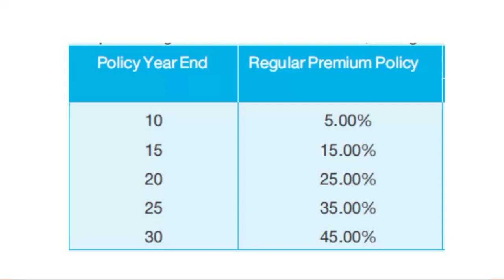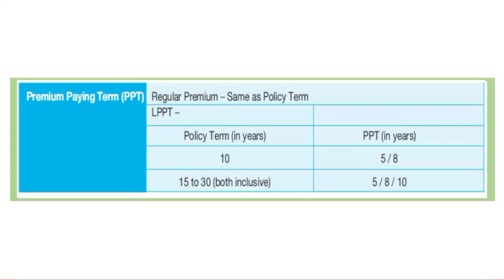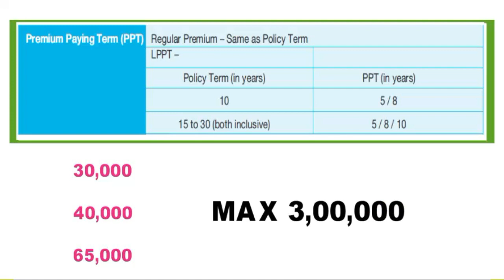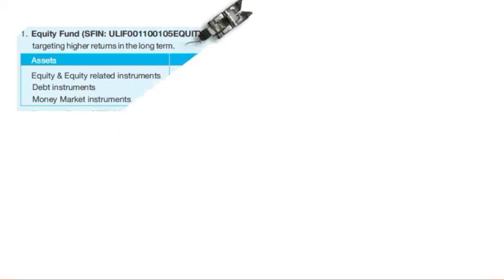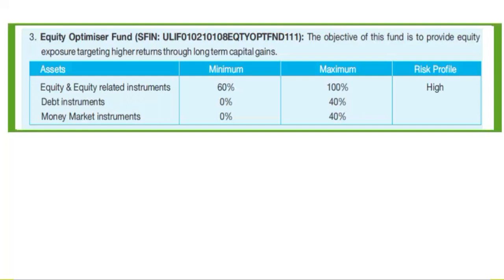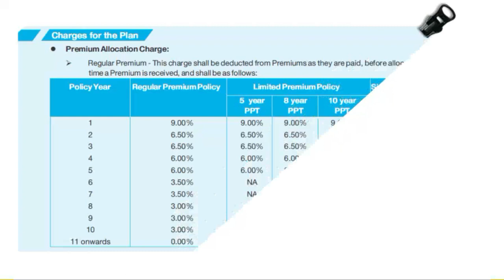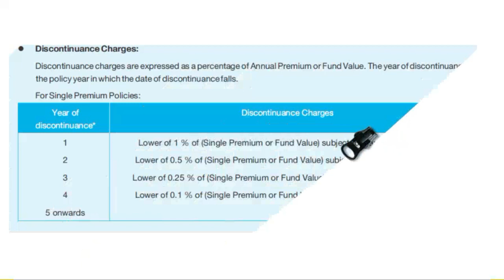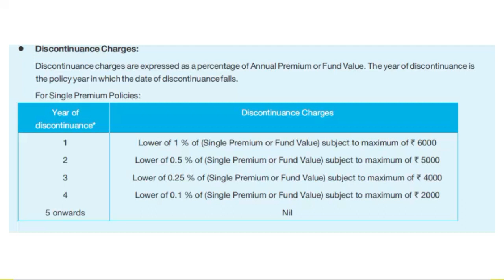sbi wealth builder Ulip Plan In Telugu || Insurance Videos In Telugu By Palleturi Kurradu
Founded in 2001, SBI Life is one of the most trusted life insurance companies in India. The company deals in a wide range of life insurance products that include traditional life insurance plans, child plans, pension plans and savings plans, among others.

SBI Life Smart Platina Assure It is a non-linked and non-participating life endowment assurance savings product. It offers guaranteed returns with the advantage of paying premiums for a limited tenure.

SBI Life Shubh Nivesh is an individual, non-linked and participating life insurance savings product that offers insurance cover, income & saving under a single insurance plan.

SBI Life Smart Bachat is an individual, non-linked and participating life insurance savings plan with the LPPT option. It provides required financial assistance to your family and loved ones in case of any emergency.

SBI Life Smart Humsafar is an individual, non-linked and participating life insurance saving plan. It is a joint life insurance plan under which you can insure yourself and your spouse.

SBI Life e shield SBI Life e shield is an online term insurance plan or pure protection plan that provides a wide range of benefits at an affordable premium.

SBI Life Poorna Suraksha is an individual, non-linked and non-participating life insurance pure risk premium plan that comes out with an inbuilt critical illness cover.

SBI Life Sampoorn Cancer Suraksha is a comprehensive cancer insurance plan that comes with a host of features. The plan provides needful support to you and your family to easily go through the difficult times.

SBI Life Smart Shield is a pure term insurance plan which provides complete financial security to your family in case of your demise. It secures your family's financial future against an eventuality.

SBI Life Saral Shield is an individual, non-linked and non-participating life insurance pure risk premium product. The plan provides financial protection to your family.

SBI Life Saral Swadhan + is an individual, non-linked and non-participating life insurance saving product with the return of premium. The plan helps to meet your family's needs in case of an eventuality.

SBI Life Grameen Bima is an individual, non-linked and non-participating microinsurance life insurance pure risk premium plan that provides financial security to your family at reasonable costs.

SBI Life eWealth Insurance is a ULIP product that helps you to secure your family and grow your wealth. The plan also provides required financial cover to your family in case of any eventuality.

SBI Life Smart Insure Wealth Plus is an individual, unit-linked and non-participating life insurance plan. It ensures your family's protection in the case of an eventuality.

SBI Life Saral Insure Wealth Plus is an individual unit-linked and non-participating life insurance product. It is a monthly savings plan, which helps you to build your savings gradually.

SBI Life Smart Wealth Builder offers comprehensive life coverage and enhanced investment opportunity. The plan also offers guaranteed additions, which are based on the policy tenure.

SBI Life Smart Wealth Assure is an individual unit-linked and non-participating life insurance plan. The plan offers market-linked returns along with the life insurance cover.

SBI Life Smart Power Insurance is a unique plan that allows wealth creation with the help of a reasonable premium.

SBI Life Smart Elite is a unit-linked insurance plan that comes out with dual benefits of investment and insurance. It grants useful features that empower great control to manage the investment.

SBI Life Smart Privilege is an individual, unit-linked and non-participating life insurance plan. The plan allows you to grow your wealth with the help of 11 funds and unlimited free switches.

SBI Life Saral Pension is an individual and non-linked participating savings retirement plan. The plan is specifically designed for those who want to stay away from market volatility to have a secure future.

SBI Life Retire Smart is an individual, unit-linked and non-participating pension plan. The plan assists you to secure your future by building a retirement corpus with systematic investments during your earning years.

SBI Life Annuity Plus is an individual, non-linked and non-participating general annuity plan. The plan helps you to enjoy your post-retirement period without any financial worries.

SBI Life Smart Champ is a traditional participating child insurance plan that helps you to secure your child's educational needs.

SBI Life Smart Scholar is a unique child insurance plan that comes out with twin benefits of market-linked returns and life insurance cover.

SBI Life Smart Income Plan is an individual, non-linked participating life insurance plan that comes out with the benefit of regular cash inflow and life cover over a tenure of 15 years.